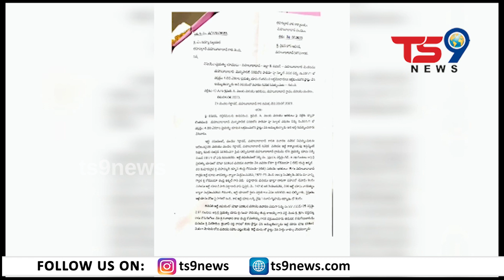మహబూబాబాద్ లోని ప్రభుత్వ భూమిని విక్రయిస్తున్నా BRS ZPTC మేకపోతుల శ్రీనివాస్ రెడ్డిపై MRO ఫిర్యాదు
Minister Harish Rao Speech At Virtual Inauguration of T-Diagnostic Hubs at Kondapur | TS9 News